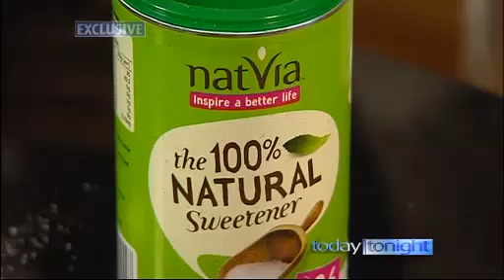Australia's sugar shake down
Australians have a sweet tooth, and it's only getting sweeter, as we're eating more sugar than ever before, and putting on weight as a result.